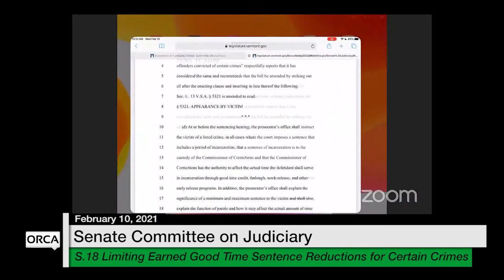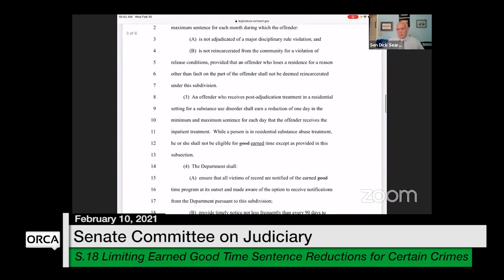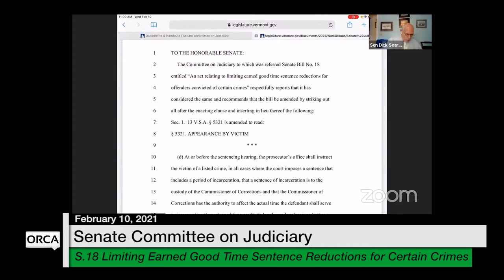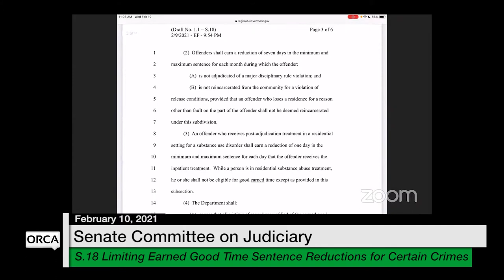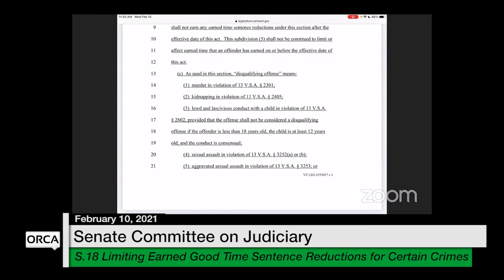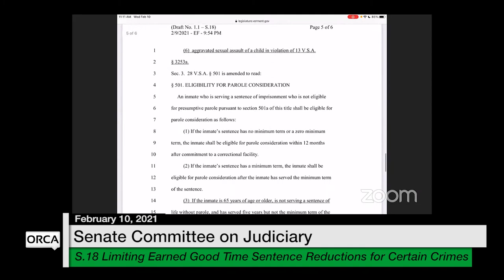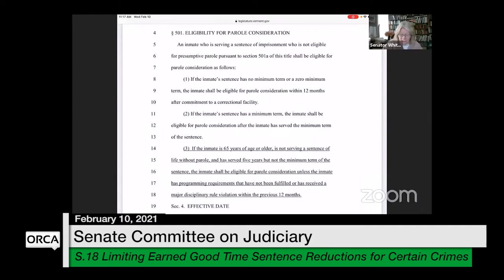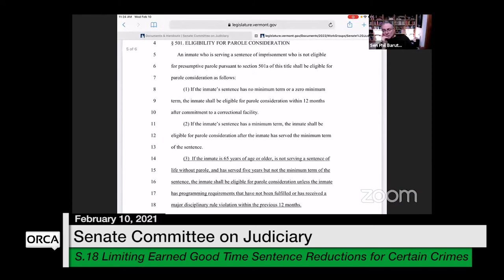Vermont State House - S.18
S.18 Limiting Earned Good Time Sentence Reductions for Offenders Convicted of Certain Crimes 2/10/2021